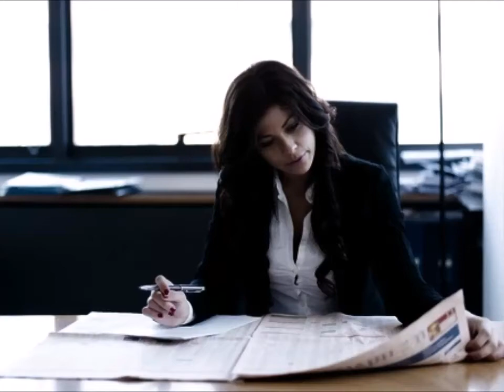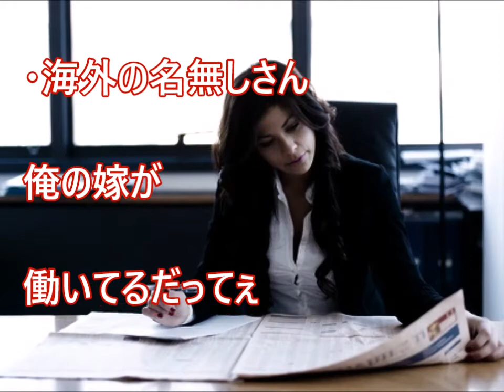【海外の反応】「日本に住もう」実は最先端な日本の女性の働き方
日本の少子化は深刻です。
その影響は労働の場にも出始めています。
そんな問題を解決するための政策が海外の方に驚かれていました。

関連動画

海外の反応 驚愕!!「人類の建築術の頂点だ！」夜の首都高に外国人が感動!!「東京スゲェーな！日本人の技術やばすぎだろ！」親日家も衝撃の日本の都市の光景!!【すごい日本】

【海外の反応】デパートのマネキンがアグレッシブすぎんだけどｗｗｗ→海外「このブッとび感が日本らしい！気に入った！きっとお客さんも笑顔になると思うよ！」

海外の反応 アメリカCNNが日本の高速鉄道を賞賛！新幹線からリニアへ進化する日本の技術力！車内の異常な程の乗り心地の良さに外国人のレポーターもド肝を抜かれる わかば

【感動】首相の御子息　近衛文隆　スパイになる事を、死ぬまで拒み続けた獄中11年間が凄まじい！【海外の反応】【日本に生まれて良かった】

【海外の反応】「日本とだけは争うな」 日本で開発された装着型ロボットが凄すぎると話題に！！「この民族を愛せないはずがない」と世界中が日本を称賛